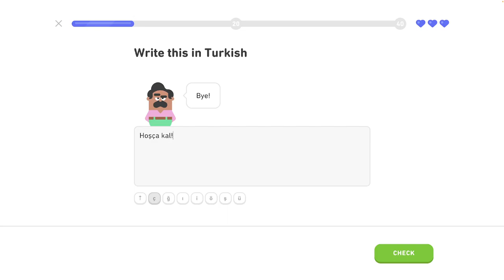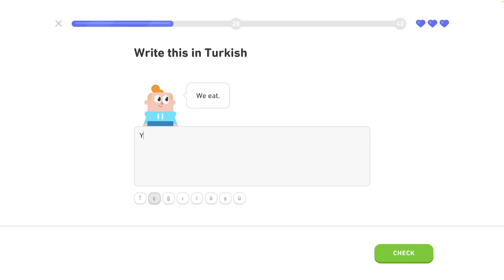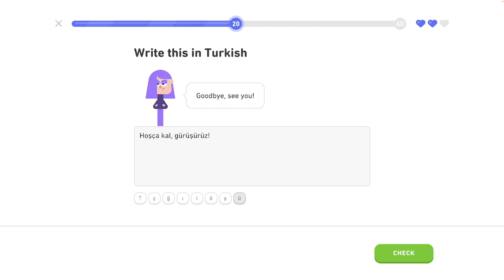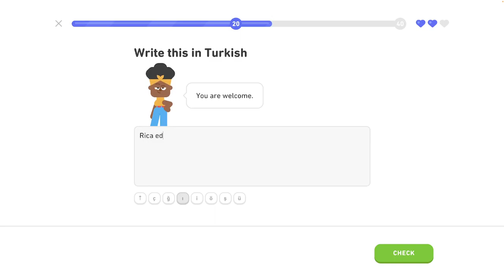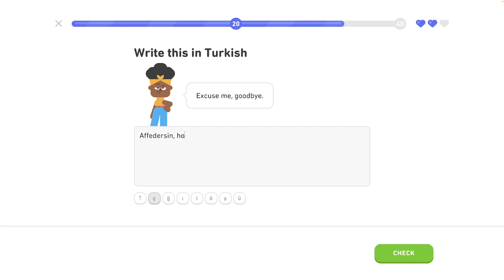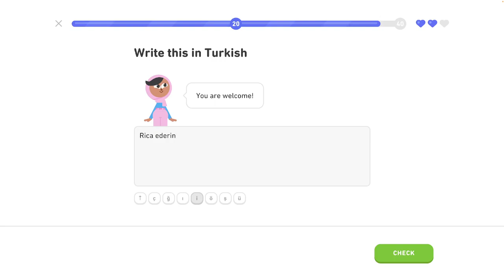🐫 1 - Legendárna trofej 6/8 - Turecky s Yetim II